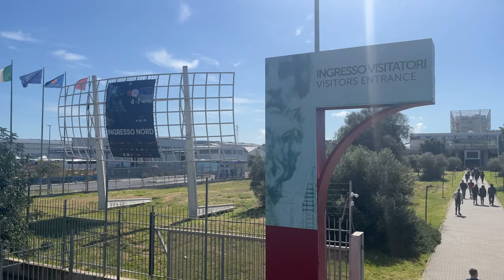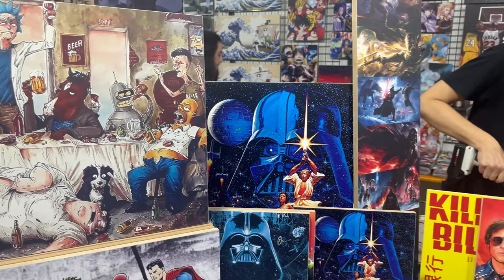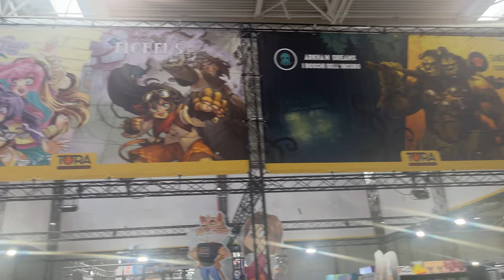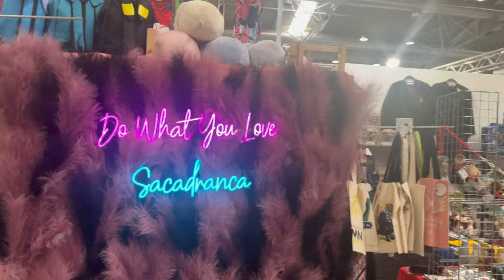Romics 2024: tutto molto bello, ma…”meglio a mani vuote che a c**o rotto".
Sono stato al Romics 2024, nella prima giornata di fiera, ed in questo video ve la mostro dal mio punto di vista, tra pro e contro, accompagnato dagli amici e youtubers @IlNesdelSeba  e @bladeii4009